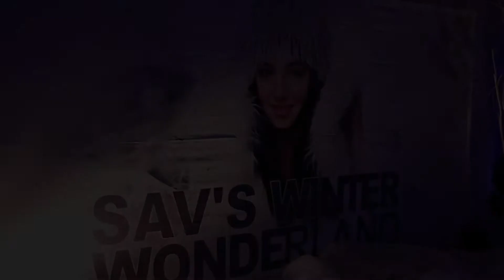Sav's HD Batmitzvah Highlights